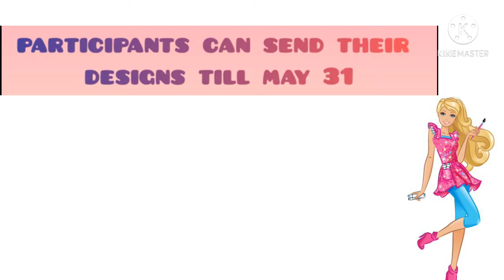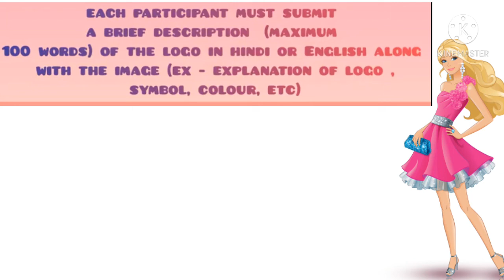🤑Online free government of India logo art contest win cash prizes 50,000 and certificate hurry up 🤑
HELLO FRNDS WELCOME MY CHANNEL
Mission Art
Myself Dibya i wanna to be a artist and also wanna make you creative you can find in my channel many types of art contest drawings mega contest and etc

competition link -Logo Design Contest for One Nation One Ration Card Plan | MyGov.in
 Much loves and regards ❤❤❤❤